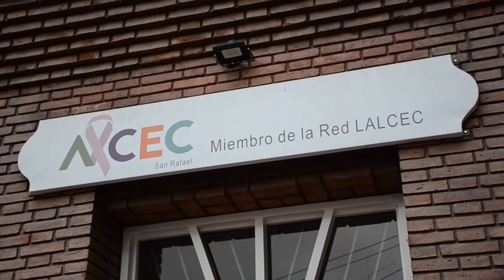TODOS EN LA LUCHA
Reducir el cáncer de mama es indispensable.